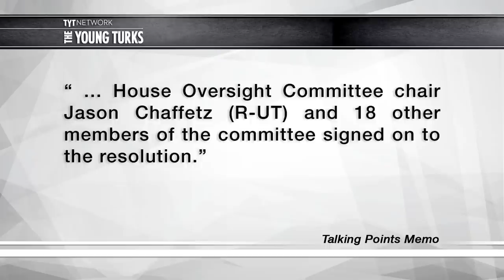Republicans Move To Impeach IRS Chief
Although the Department of Justice has already closed down its investigation into former IRS official Lois Lerner’s alleged role in "targeting conservative organizations"  last year, the House GOP is now targeting the IRS chief. They began impeachment proceedings for IRS commissioner John Koskinen Tuesday. Cenk Uygur and John Iadarola (Think Tank), hosts of the The Young Turks, break it down.

"House Republicans have moved to impeach IRS Commissioner John Koskinen, arguing he violated the public trust.

Oversight Committee Chairman Jason Chaffetz (R-Utah) introduced an impeachment resolution Tuesday, days after the Justice Department concluded its investigation into IRS targeting of Tea Party groups with no charges filed.

"This ridiculous resolution will demonstrate nothing but the Republican obsession with diving into investigative rabbit holes that waste tens of millions of taxpayer dollars while having absolutely no positive impact on a single American," he said.”*